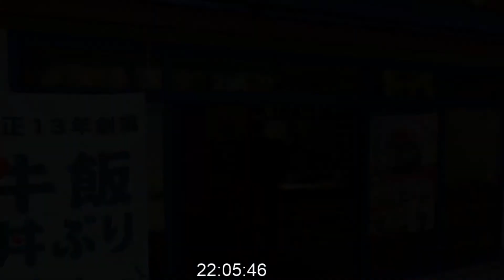Stream Highlights Part 1 (Yakuza 7: Like A Dragon)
A montage from the 24 hour steam filmed live co-hosted by Bryce, edited by Bryce, enjoy watching as our sanity very slowly drains.